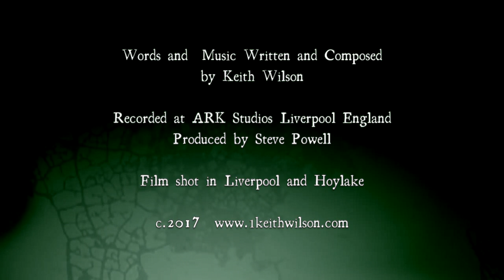Keith Wilson and the Spiritualists : JENNY HANIVER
Having an extremely fluid membership, when they don’t number two, three or four members, Keith Wilson and the Spiritualists is a band of five, occasionally six, from both sides of the River Mersey.  The music is an eclectic mix of many genres including Psychedelia, Indie, Ska, Folk, Reggae and Progressive Rock. Songs about brigands, blaggards and ne’er-do-wells rub shoulders with everyday tales of gobshites, witchcraft, piracy and boy/girl dysfunction.
From the album 'HEADSWIMMING'
From the album 'HEADSWIMMING'   Download at itunes

Filmed at Ark Studios Liverpool and aboard the GRACE DARLING driftwood ship Hoylake Wirral (sister ship to the BLACK PEARL in New Brighton). Both ships were built by Frank Lund and Major Mace.